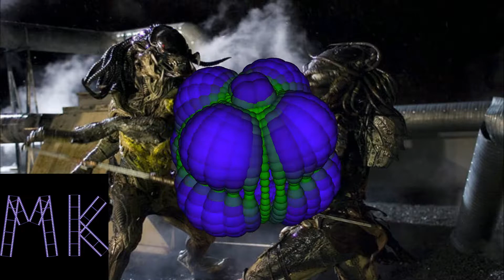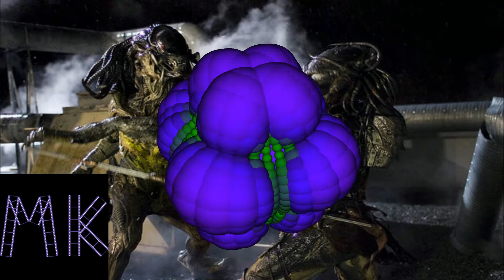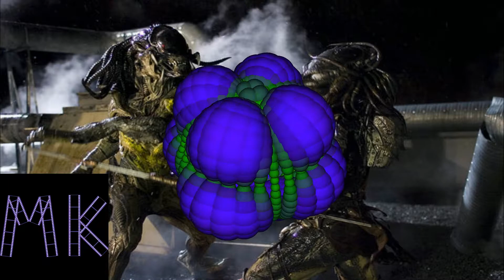AVPR (2007) | MovieKombat: Episode 4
Time for round two in the epic battle between Alien vs Predator. Winner takes all, see what Primal Target thought about the fight in the all new episode of MovieKombat.